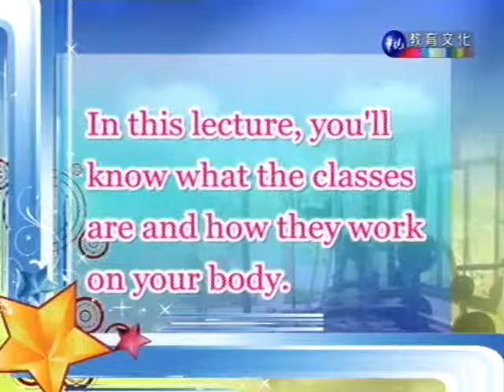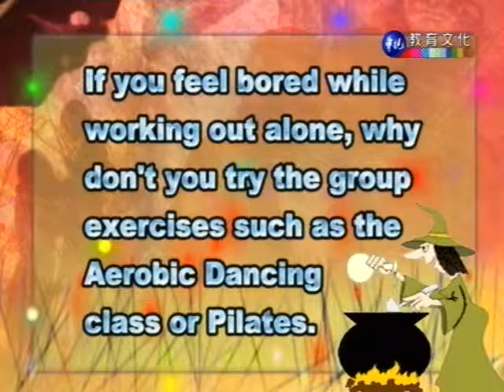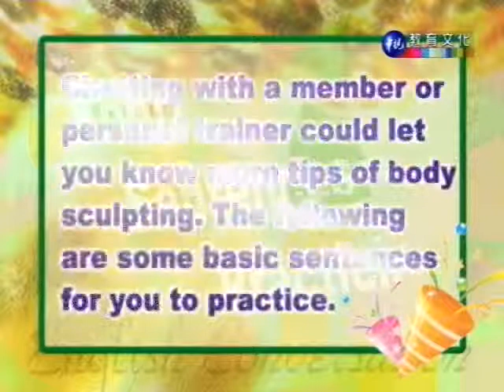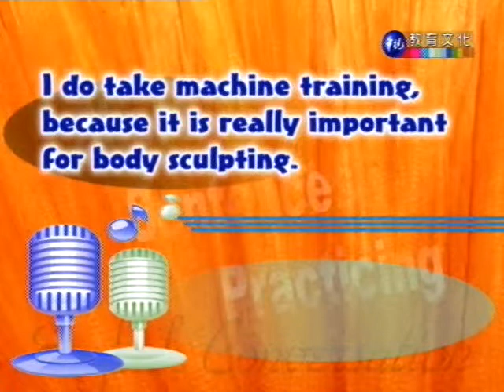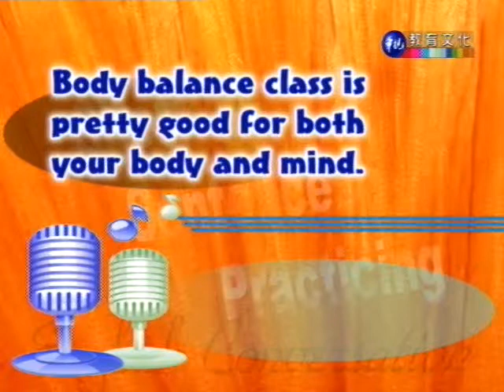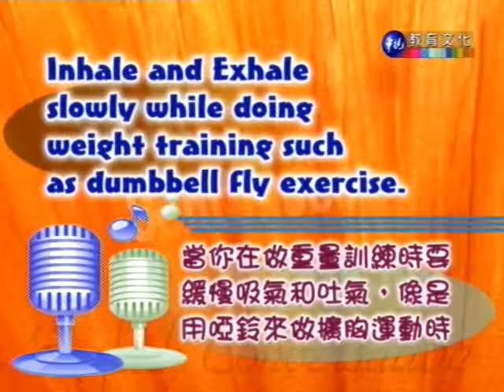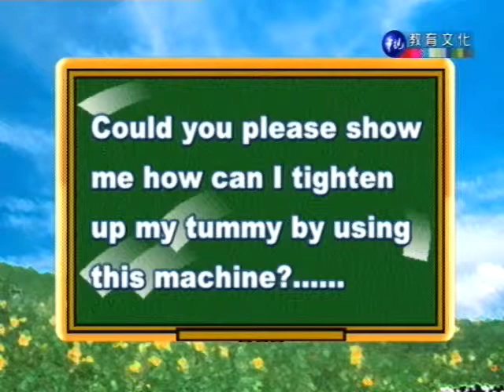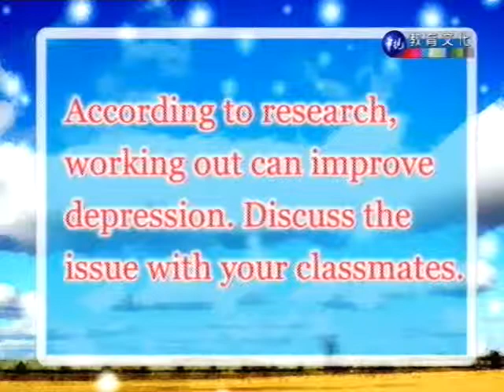英語會話（三） 第8講